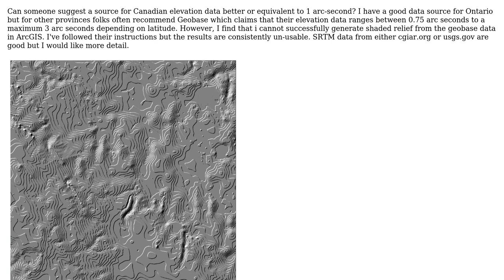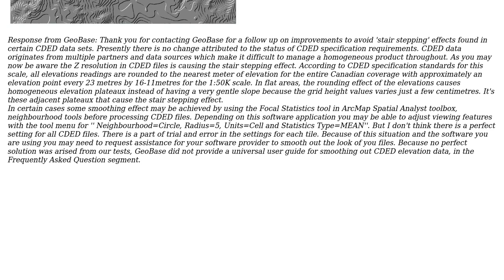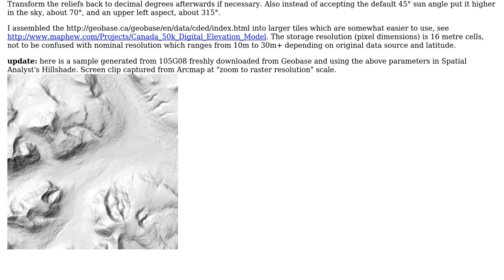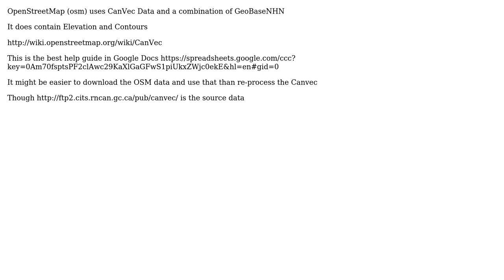GIS: Downloading 1 arc-second elevation data for Canada other than Geobase? (3 Solutions!!)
GIS: Downloading 1 arc-second elevation data for Canada other than Geobase?

With thanks & praise to God, and with thanks to the many people who have made this project possible! | Content (except music & images) licensed under CC BY-SA | Music | Images & others | With thanks to user PolyGeo user matt wilkie user Mapperz user Jakub Sisak GeoGraphics and the Stack Exchange Network Trademarks are property of their respective owners. You are responsible for your own actions.